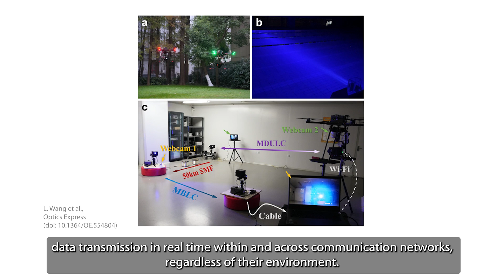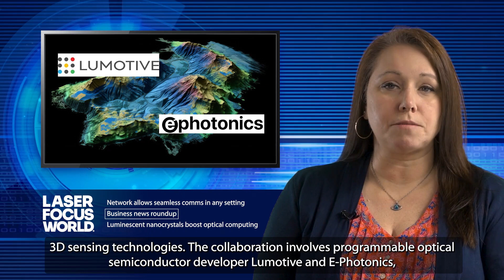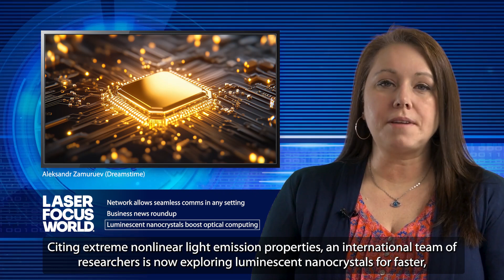Photonics Hot List: March 7, 2025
In this episode of Photonics Hot List:

0:00 Intro

0:15 Network allows seamless comms in any setting

Seamless connectivity and real-time data exchange—regardless of the setting or environment—are on the horizon, with a portable, all-light communication network developed by a team from Nanjing University of Posts and Telecommunications in China. The research was published recently in Optics Express

1:29 Business news roundup

In this week’s business news roundup: A new strategic partnership between Lumotive and E-Photonics is set to advance manufacturing of LiDAR and 3D sensing technologies. And CEA-Leti has unveiled the FAMES Pilot Line, meant to boost development of chip architectures.

2:41 Luminescent nanocrystals boost optical computing

Researchers from Lawrence Berkeley National Lab, Columbia University, and the Autonomous University of Madrid, are now exploring luminescent bistable nanocrystals for faster, more energy-efficient data processing, AI, and optical computing. (Full story

3:51 Outro

Published since 1965, Laser Focus World—a media brand for engineers, researchers, scientists, and technical professionals—provides comprehensive global coverage of optoelectronic technologies, applications, and markets.